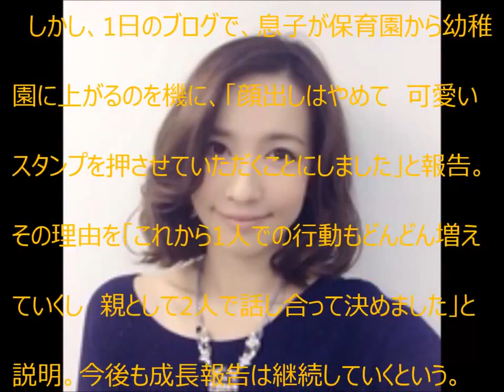マイ ムービー 優木まおみ・梅宮アンナ・木下優樹菜・東尾理子